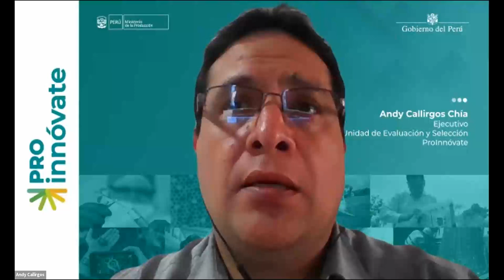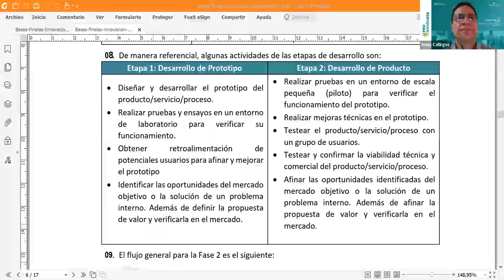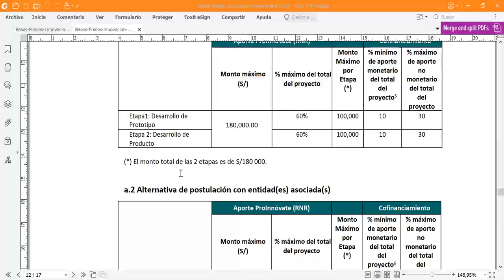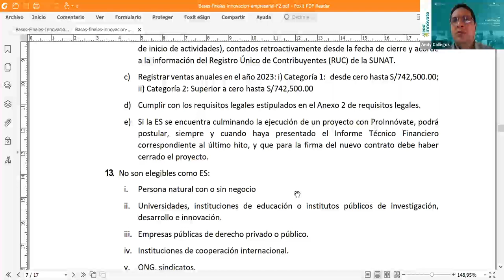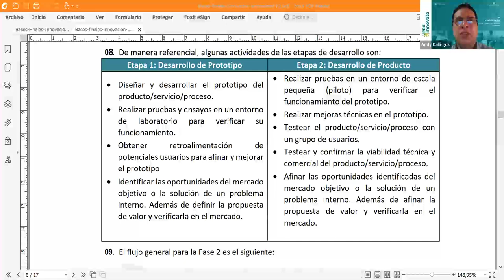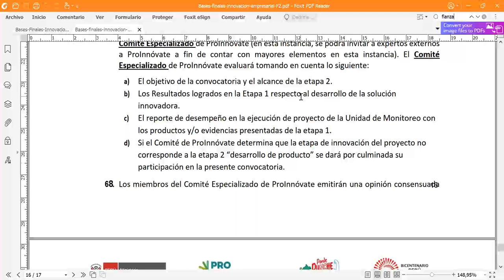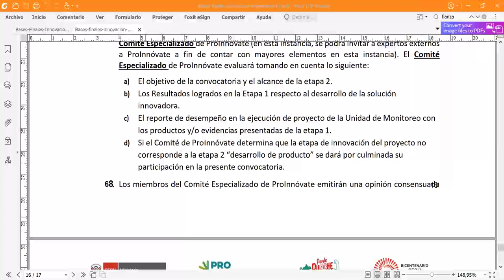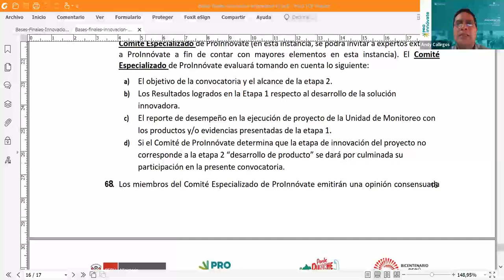III Taller de postulación al Concurso Innovación Empresarial para Microempresas y Asociaciones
Se realizó hoy jueves 10 de octubre.